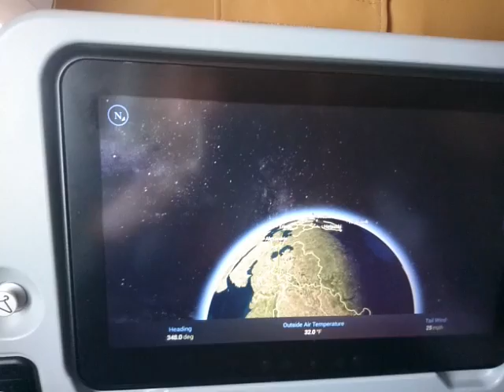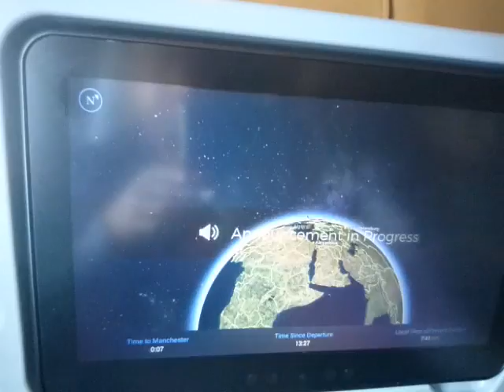On board in Singapore Airlines.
From Singapore to Manchester